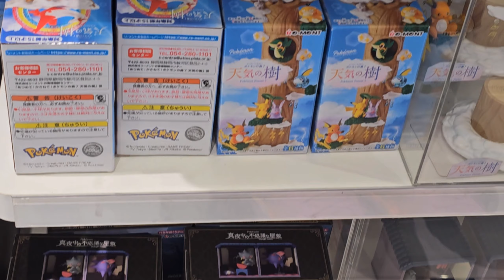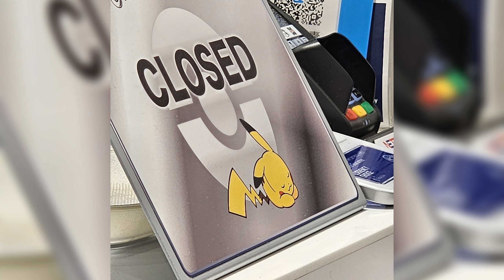Pokemon Store in Singapore. Jewel, Changi Airport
Taken while on holiday in Singapore. Less than a week ago 😊

Pixel Ghost by HIP COLOUR